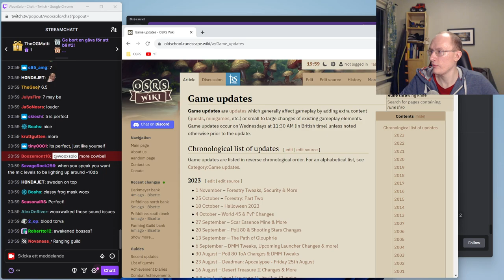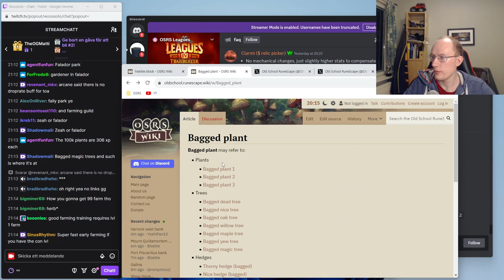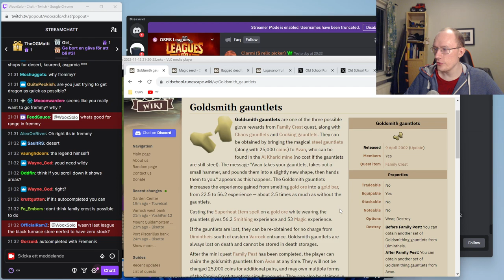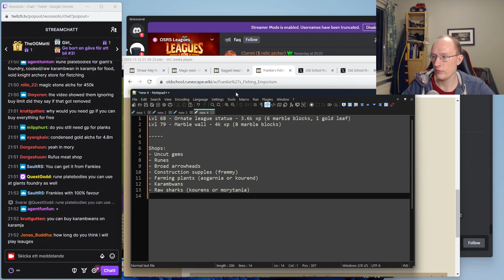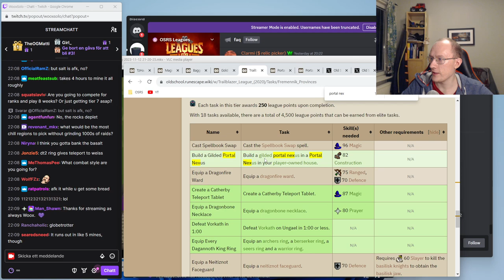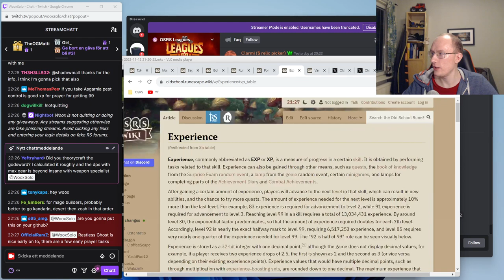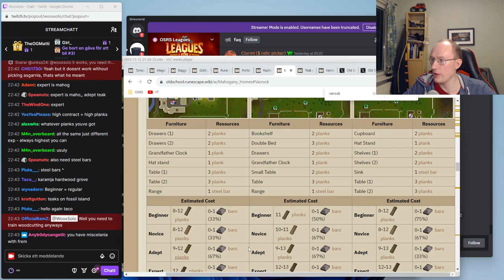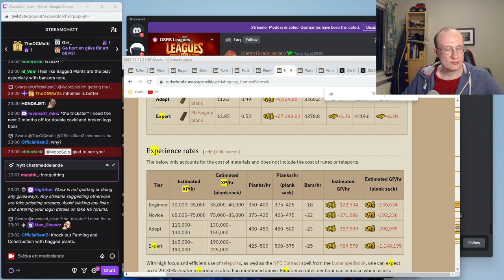November 11th, 2023: WooxSolo: Giant's Foundry, GOTR, Forestry, Leagues 4 Planning, Mahogany Homes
Woox tries out newer content that he has yet to do. He does the Sleeping Giants Quest to get access to Giant's Foundry, Guardians of the Rift, tries Forestry Woodcutting, discusses and plans for Leagues 4, and tries Mahogany Homes Construction.

Woox did this Stream on November 11th, 2023. The original Stream title was "Planning for the League - !notquitting". This stream was 06:02:12 long.